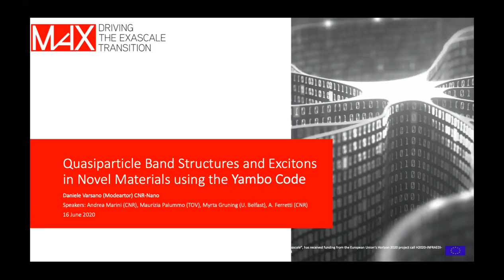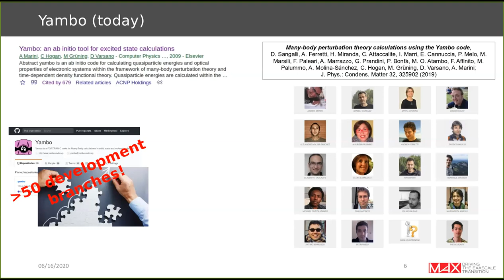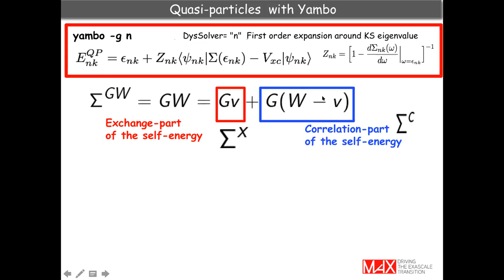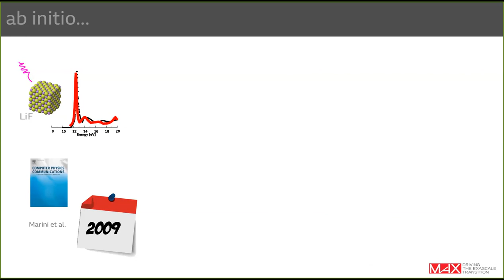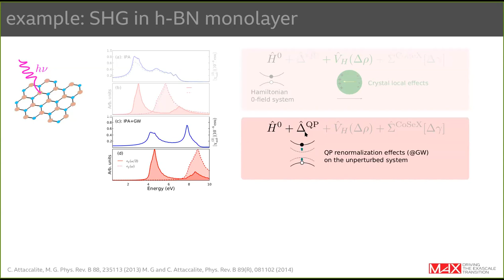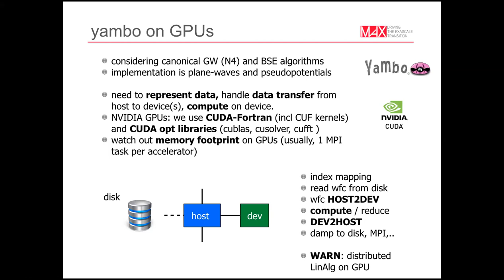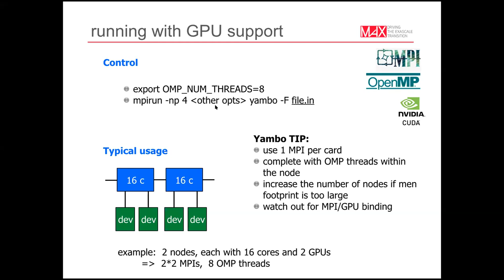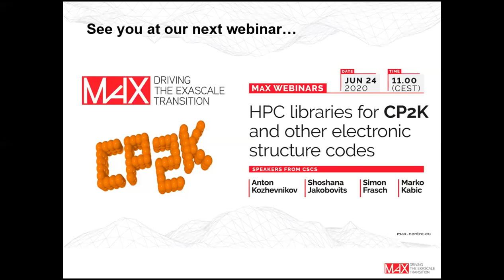Quasiparticle Band Structures and Excitons in Novel Materials using the Yambo Code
Yambo is an open-source project aimed at studying excited state properties of condensed matter systems from first principles using many-body methods. As input, Yambo requires ground state electronic structure data as computed by density functional theory codes such as Quantum ESPRESSO and Abinit. Yambo’s capabilities include the calculation of linear response quantities, quasi-particle corrections based on the GW formalism, optical absorption, and other spectroscopic quantities. Recent developments range from the electron-phonon interaction and a real-time approach to linear and non-linear optical properties.

New HPC clusters based on accelerators will soon enter the production phase. These machines are conceptually different from most of those previously employed by Yambo users. Indeed, Yambo HPC users are typically accustomed to machines based on massive MPI parallelism and often need to acquire more familiarity with heterogeneous machines based on GPUs.

The MaX European Centre of Excellence is working to prepare Yambo for the forthcoming pre- and exascale machine.  The scope of this webinar is, indeed, to provide a broad view of the Yambo code, where to get it from and how to use it. We will also provide an update of the status of the GPU version and outline the roadmap for its future evolution. We will also provide a basic set of instructions on how to tune and use the code efficiently on these new HPC systems.

Following a general introduction on linear response, quasiparticles and excitonic effects the webinar will focus on how to obtain an optimal performance on these new systems. An introductory talk will provide basic instructions on how to manage the resources on GPU-based machines, followed by a tutorial explaining how to compile and tune up the code.